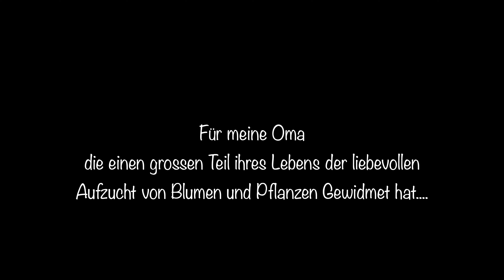! SAKURA 2021 ! Kirschblüte in Japan/ Eine Dokumentation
Herzlich willkommen Freunde zu einer neuen Episode bei "Ein Ticket zur Milchstrasse"
Diese mit viel Liebe Produzierte Kurzdokumentation über die Japanische Sakura soll euch einen Einblick in die welt der Japanischen Sicht auf die Kirschblüte geben.
Ich hoffe euch gefällt sie!

Schaut gern bei Facebook und Instagram vorbei, abonniert diesen Channel, gebt nen Daumen nach oben wenn euch die Show gefallen hat und lasst ein Kommentar für mich da, um mich zu unterstützen Freunde.